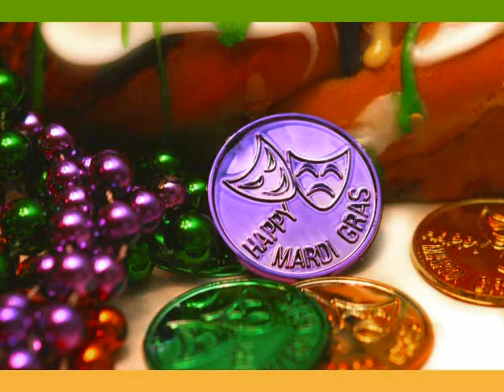Lagniappe All-Stars in Nashville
3rd & Lindsley, Tuesday Feb. 9, at 7PM, in a pre-Mardi Gras celebration featuring the great Mardi Gras music of New Orleans. The All-Stars feature pianist Randy Leago (Shelby Lynne, Jo-El Sonnier), bassist Manny Yanes and guitarist Eric Struthers (both formerly of the Neville Bros.), drummer Bryan Owings (Emmylou Harris, Delbert McClinton) and keyboardist Michael Bohannon. Special guests to include Jeff Coffin, Quentin Ware and Roy Agee on horns, and vocalist "Big Chief" Smiley Ricks. The All-Stars performed the full gamut of New Orleans Mardi Gras music; Professor Longhair, Wild Tchoupitoulas, Neville Brothers, Wild Magnolias, and many other NOLA classics. Please visit NASHLINKS.COM